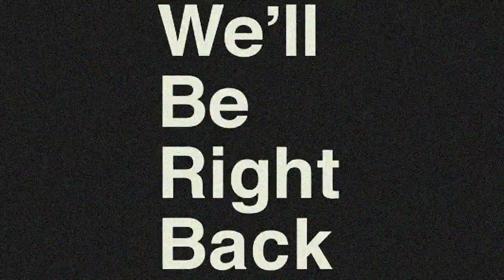AM News 5 2 24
AM NEWS FOR THURSDAY, MAY 2, 2024